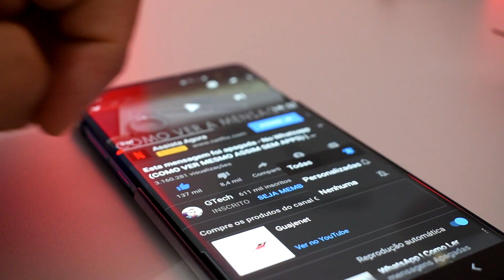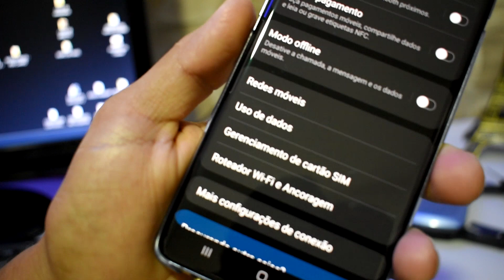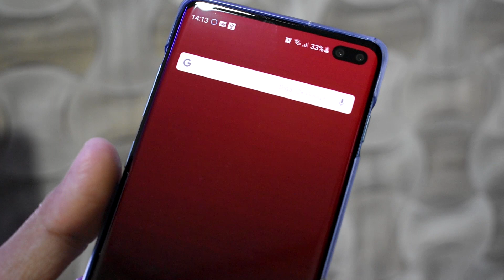Como usar a INTERNET do CELULAR no Computador pelo cabo USB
Como ter acesso a internet do celular pelo computador, se seu PC ou Notebook está sem acesso a internet você consegue utilizar a internet dos dados móveis ou WiFI do seu celular transmitida via cabo USB para o Computador.